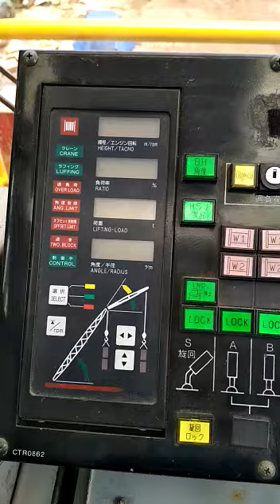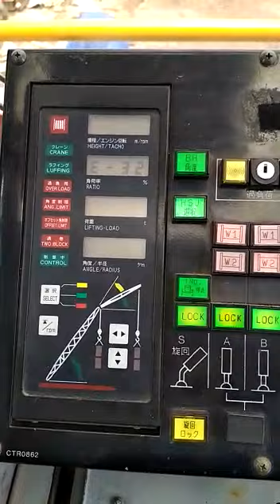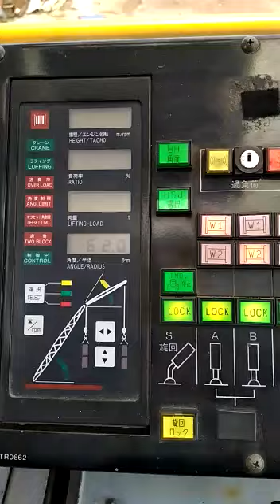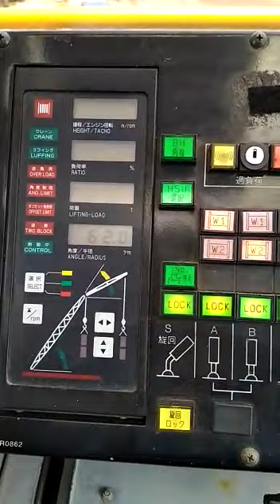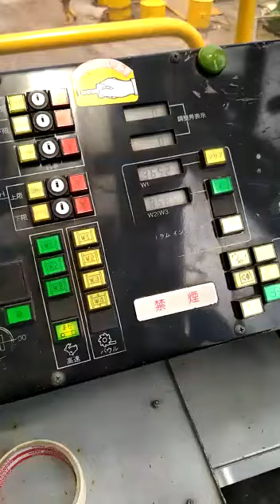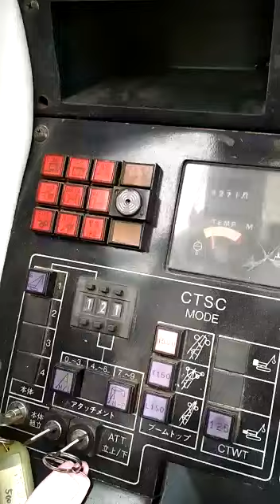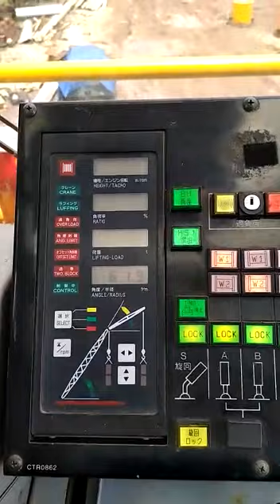Sumitomo SC5000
Kendala saat seting unit di LMI